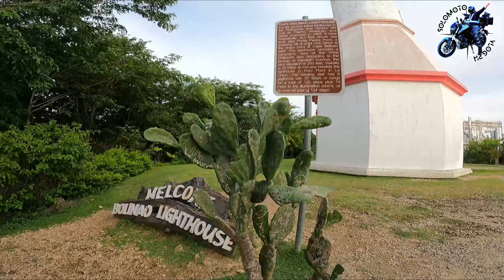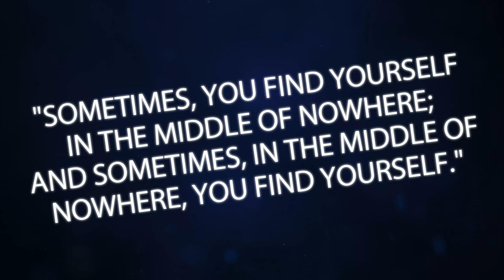BOLINAO Pangasinan Moto Adventure | 135 KM from IBA Zambales | Patar White Beach | Dominar 400 UG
In this video, we traveled 135 KMs from Iba Zambales to Bolinao Pangasinan to explore the beauty of the place such as Bolinao Lighthouse, Patar White Beach, Saint James the Great Parish Church, Bolinao Waterfalls.